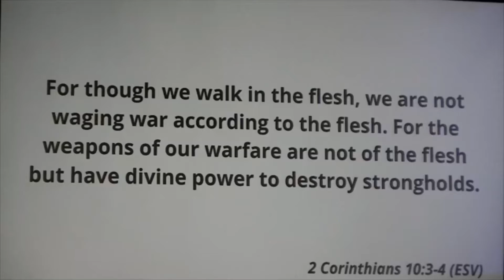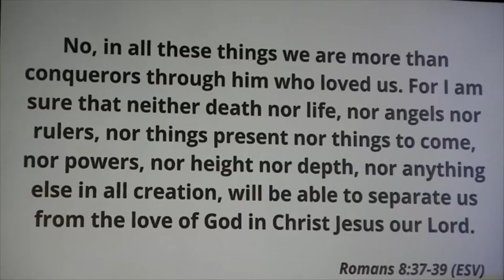Inconvenient Timing - Pastor Jeff Wade